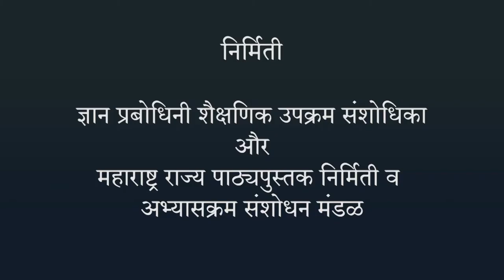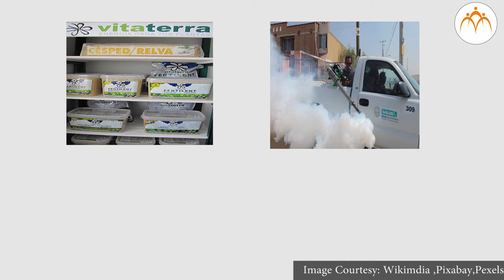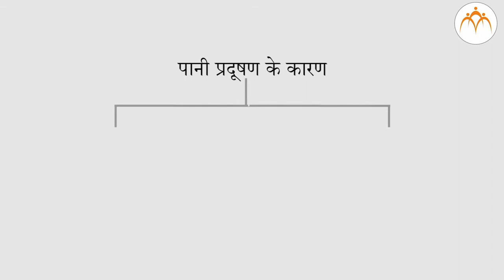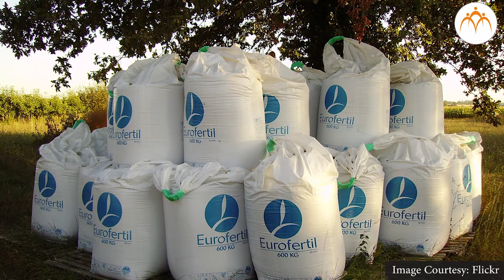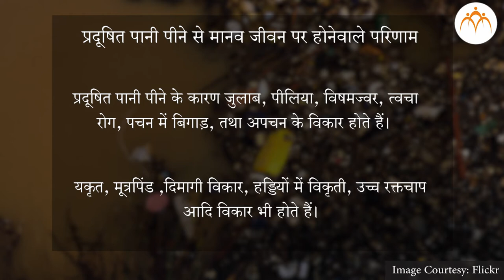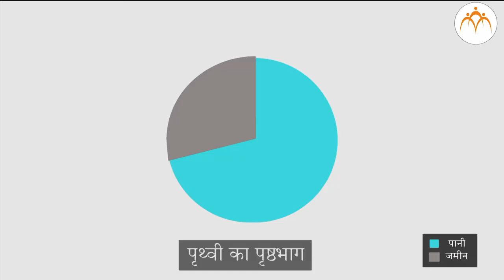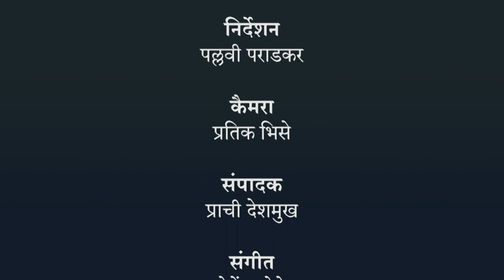जल प्रदूषण - हिंदी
प्रदूषण, जल प्रदूषण,8th,Science,Jnana Prabodhini,Maharashtra Board,